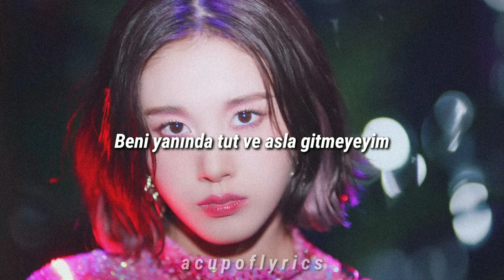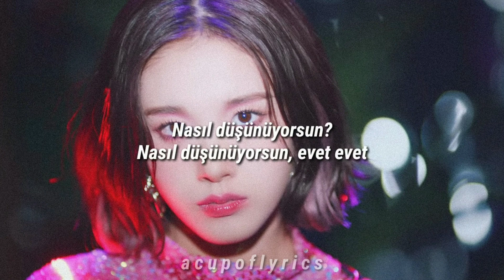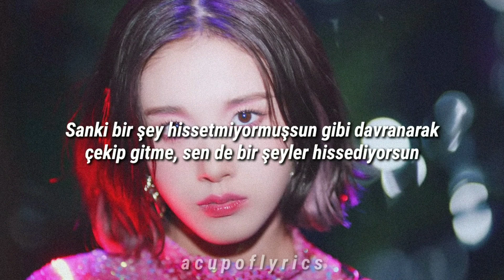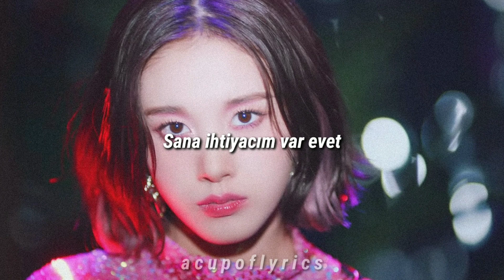STAYC - SO BAD || TÜRKÇE ÇEVİRİ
Merhabalar, yeni çevirimi umarım beğenirsiniz 😊💕 Düşüncelerinizi yorumlarda belirseniz çok sevinirim 😊💕